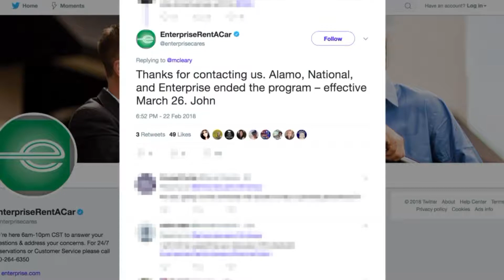Will Dallas face backlash over the NRA`s annual convention?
Another day, another story about gun control.  In the thick of it The National Rifle Association Convention.